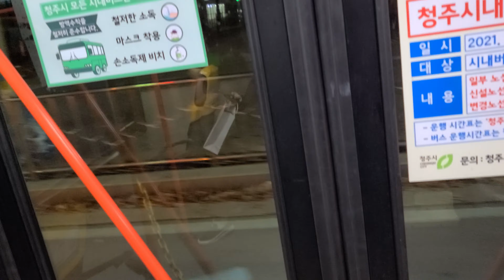[청주 시내버스] 현대자동차 뉴 슈퍼에어로시티 F/L CNG 2016년식 청주교통 713단축 3047호 영상 (2021.03.06)